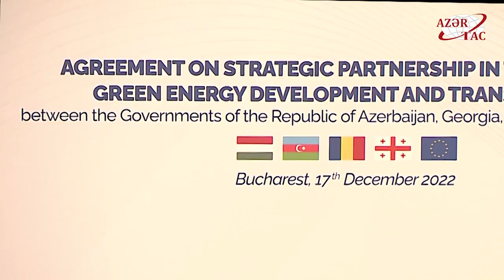Azərbaycan Prezidenti İlham Əliyev iclasda çıxış edib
Dekabrın 17-də Buxarestdə “Azərbaycan Respublikası, Gürcüstan, Rumıniya və Macarıstan Hökumətləri arasında yaşıl enerjinin inkişafı və ötürülməsi sahəsində strateji tərəfdaşlıq haqqında Saziş”in imzalanması mərasimi ilə bağlı plenar iclas keçirilib.AZƏRTAC xəbər verir ki, Azərbaycan Respublikasının Prezidenti İlham Əliyev plenar iclasda iştirak edib.